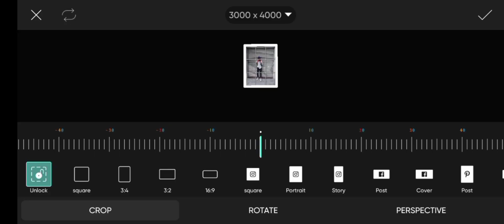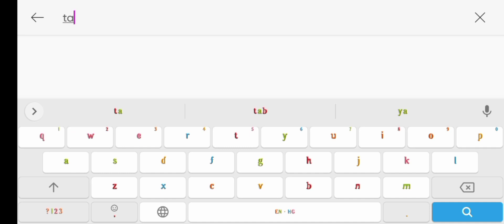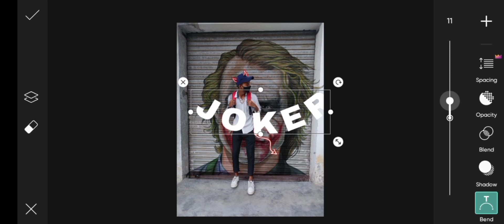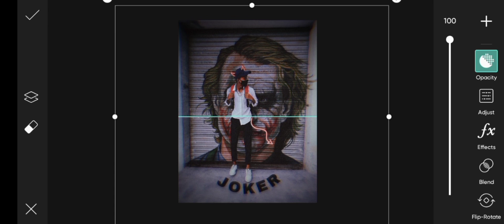joker background photo editing picart // how to joker face editing 📸✌️@silenthackerxx1815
AGAR AAPKO EDITING SIKNI HAIN
TOH INSTAGRAM ME DM KARE